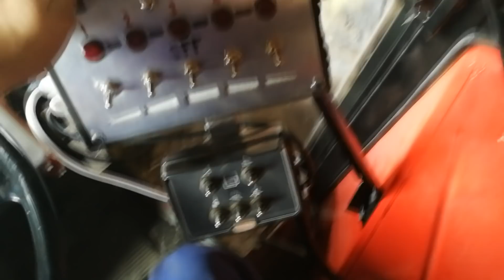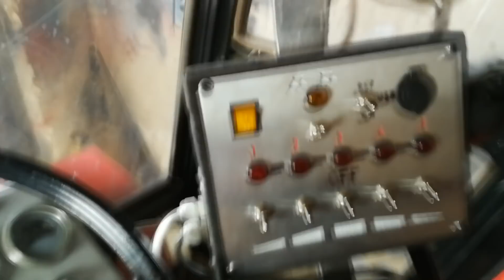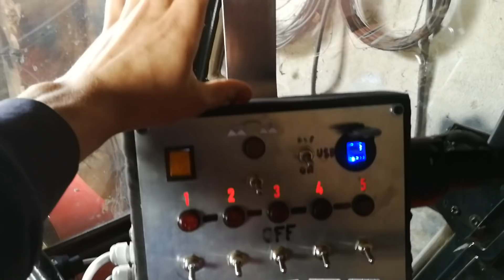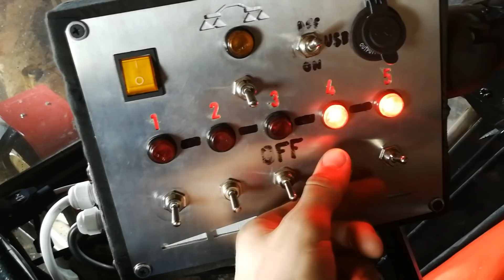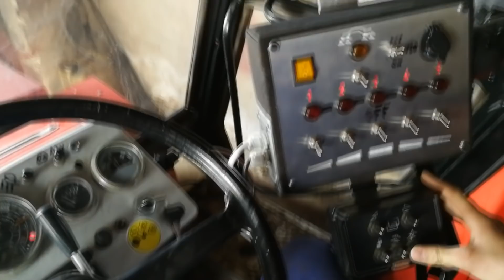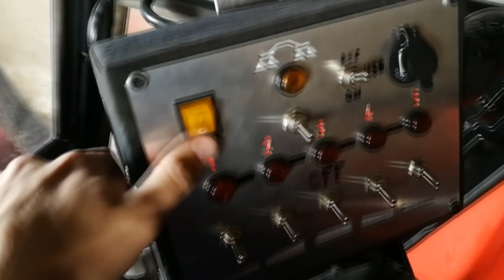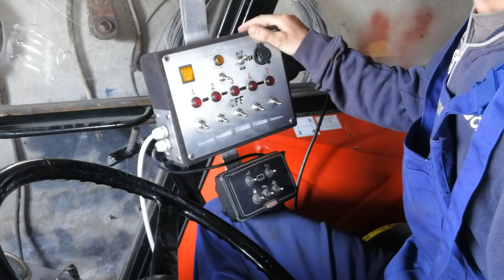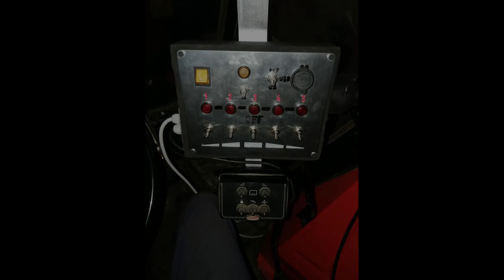Opryskiwacz na Elektrozaworach -po mojemu | DIY cz.2 || VLOG#12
Cześć Wam, dziś pokażę ciąg dalszy modernizacji opryskiwacza. ;)